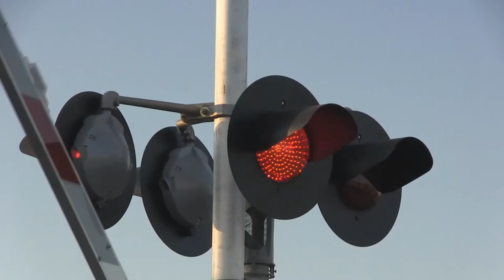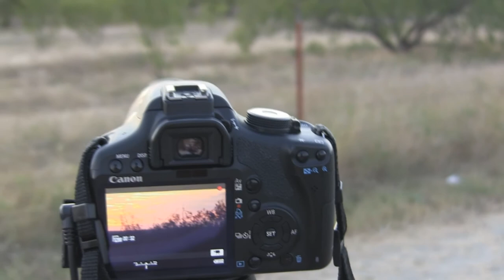65 Miles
No Airplanes in this one. Freight Train near Denton and Sunset Timelapse seen from 52F Airfield